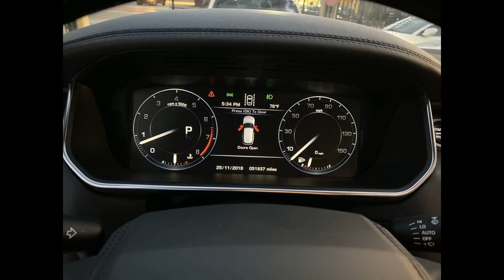2016 Range Rover HSE Only @ Xsell Motors!!!